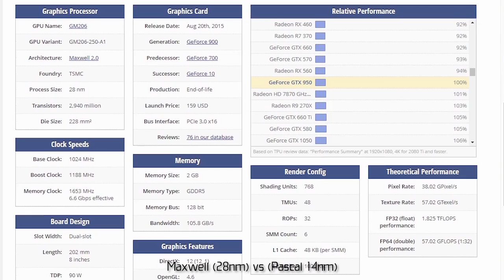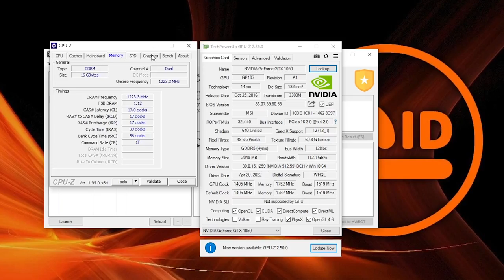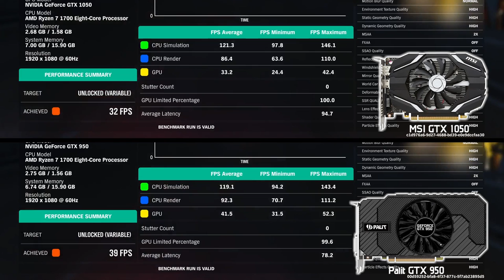VGA 2Gb sejutaan buat gaming full HD! - perbandingan GTX 1050 vs GTX 950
As requested ya, lanjutan perbandingan GTX 750Ti vs GTX 950 lalu, kali ini kita upgrade sedikit, tapi masih tetap di ranah Vram 2Gb dengan harga bekas (saat video ini dibuat) yang cuma sejutaan aja.

Masih lancar untuk dipakai main game apa aja? Dapat berapa fps? Lebih worth yang mana? Langsung aja simak video ini.

Terima kasih,
~ Hendy